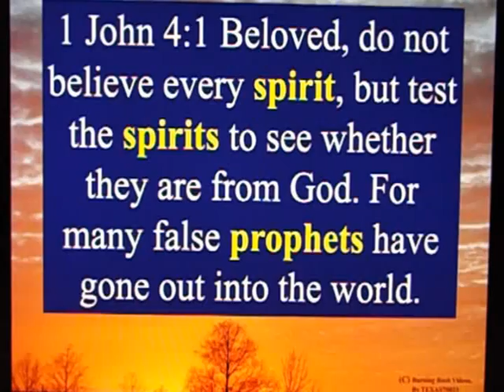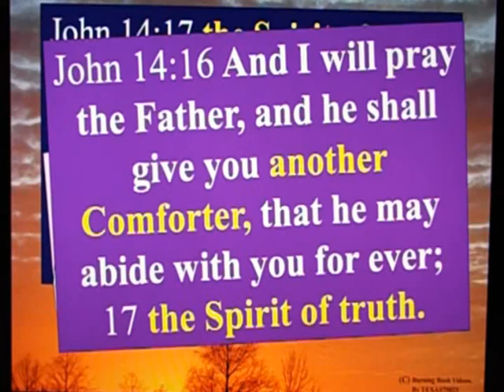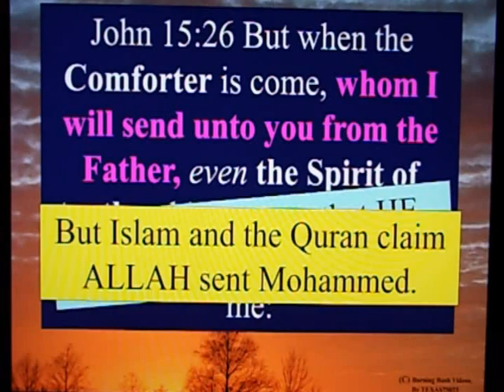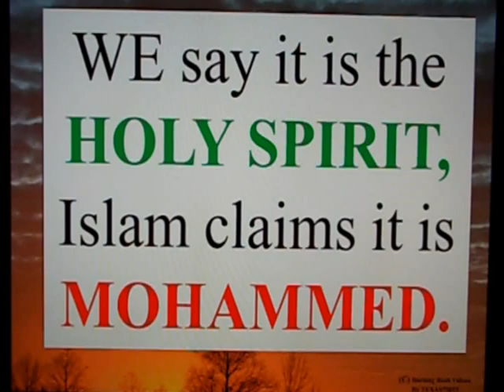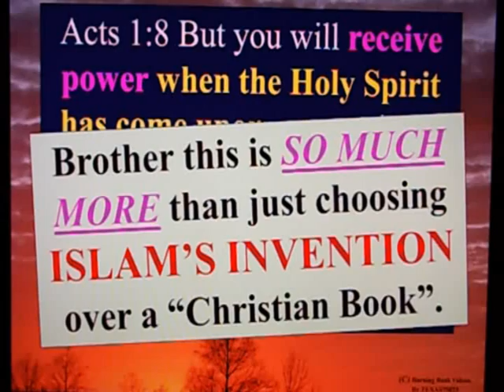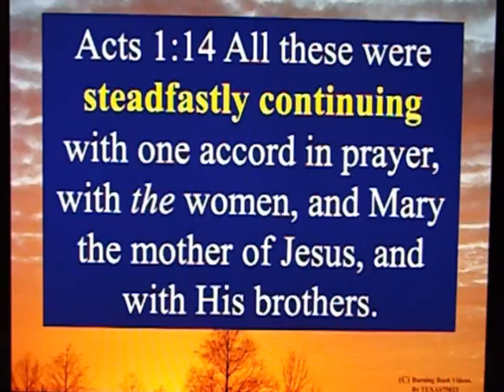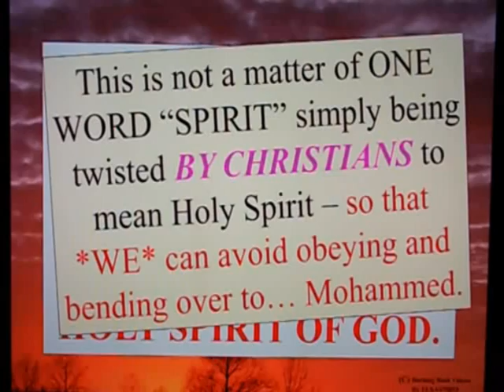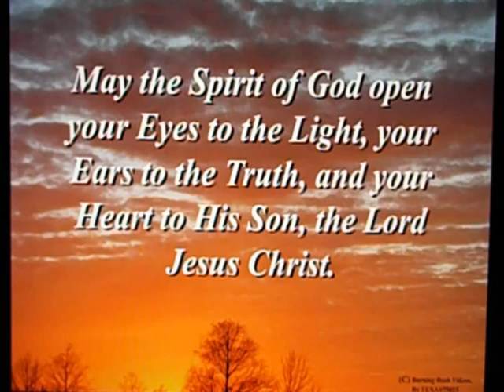Letterto a Muslim Brother - 78b - The Comforter, The Holy Spirit